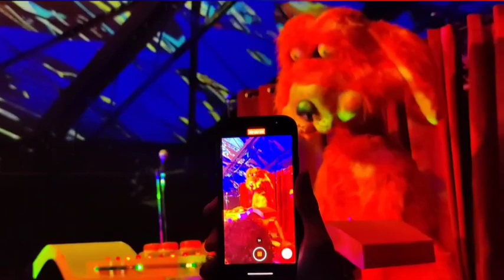Lil Ugly Mane Live @ Oblivion Access 2022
Lil Ugly Mane Live @ Oblivion Access, Austin
05/12/2022

Bird Enemy Car
Serious Shit
Bitch I'm Lugubrious
Cup Fulla Beetlejuice
Lean Got Me Fucked Up
Uneven Compromise (first part)
Stoop Lights
Christmas Cowboy (Thermos Grenadine)
Styrofoam
Cursor

Apologies for the cutting during Uneven Compromise and i think Bitch I'm Lugubrious, we all went kinda bonkers

Watch this dude's vid if you wanna see the parts I missed out on, he managed to get